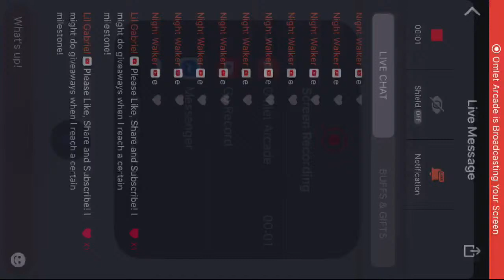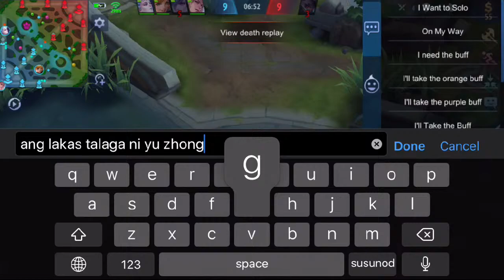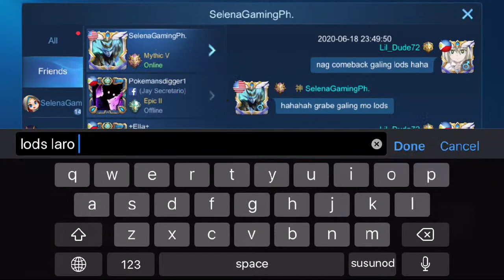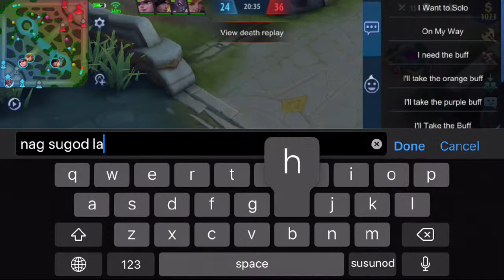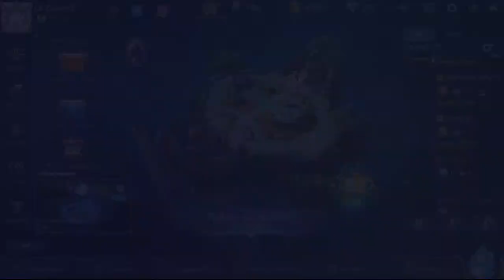Mobile Legends: New Yu Zhong Gameplay! End of the season!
Follow me for more:
OmletArcade MobileLegends:BangBang MobileLegends Mobile Legends lets rank up to Mythic! Granger, Ling, Wanwan, Masha, Selena users. How to play mobile legends. Mobile legends rank up. Mobile legends guide Mobile legends ping Yu Zhong Yi Sun Shin Update Revamp Rank Tricks free diamonds diamond giveaway dias dias giveaway id ign